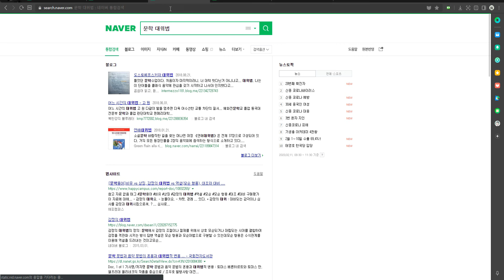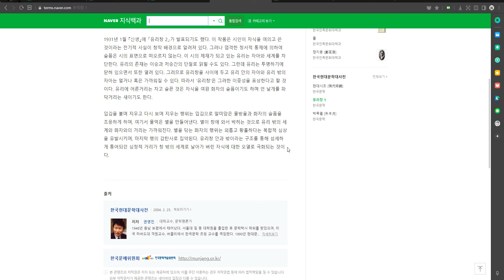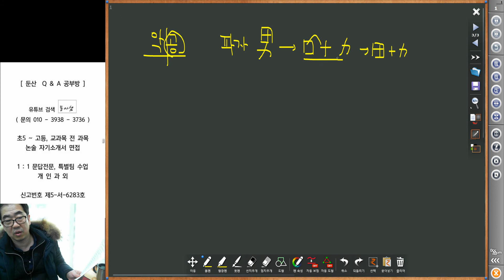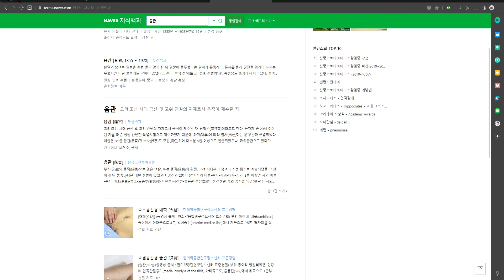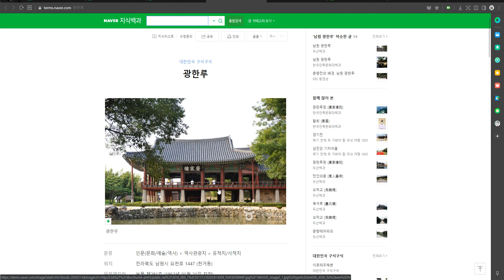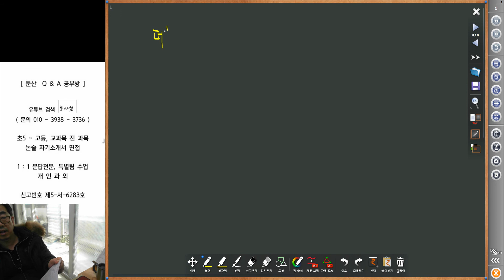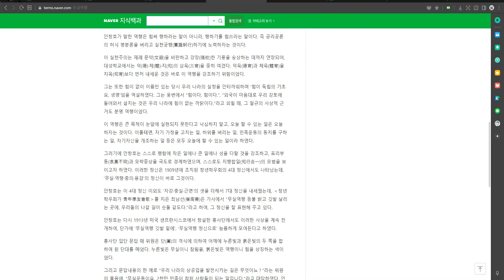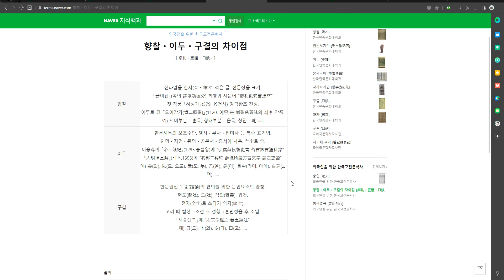4528 [ 국어과외 ] 문학 비상 단어설명2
67~240쪽 단어 질문 답변